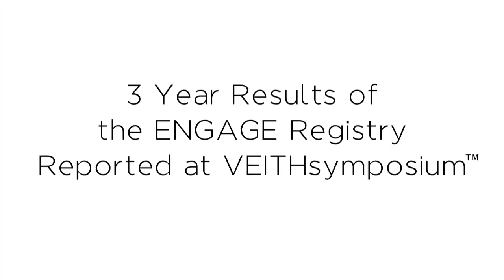Dittmar Boeckler, MD Presents Data on 3 Year Results of the ENGAGE Registry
Dr. Dittmar Boeckler, presents data on the 3 Year Results of the ENGAGE Registry at the 40th Annual VEITHsymposium in New York.  Video produced by PTM Healthcare Marketing, Inc.